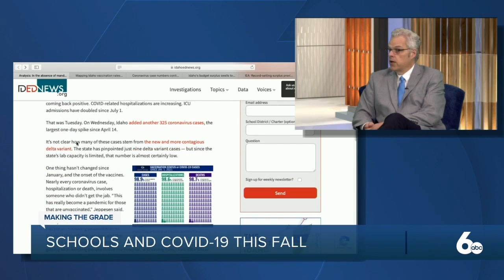Making the Grade: Idaho schools and COVID-19 this fall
With schools back in session in the coming weeks, local districts may now need to re-think health policies.